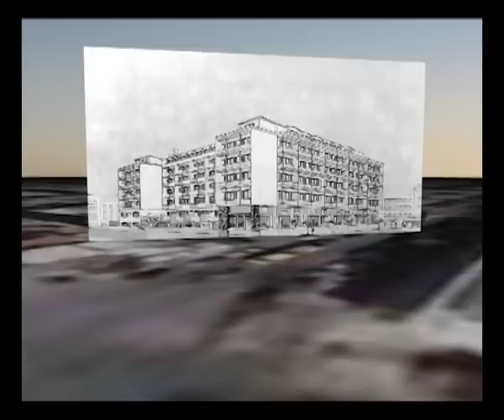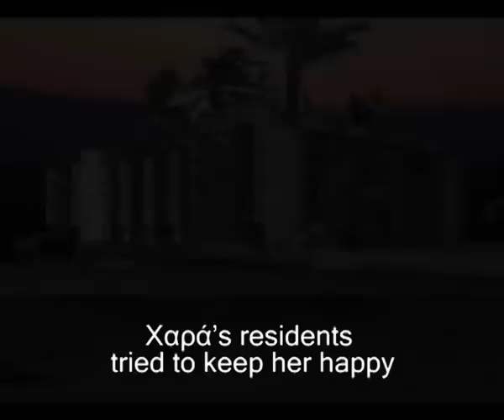TROLL or The Voluntary Ruin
The film 'Troll' tells the story of a modernist, low-income apartment building in Athens that wants to be a mountain. The building, called Chara ('Joy') was built by Spanos and Papailiopoulos architects in 1960, taking up an entire city block with a network of interior gardens. Over time it has felt the effects of Athens' extensive urbanization and deteriorating economy. Angelidakis takes a leap of imagination, suggesting that the accumulation of plants and soil in this garden-housing overtakes the architecture and Chara wants to become a mountain and leave the city altogether. Angelidakis suggests that ruins are just buildings on their way to becoming nature.  (Elias Redstone, Concrete Islands)